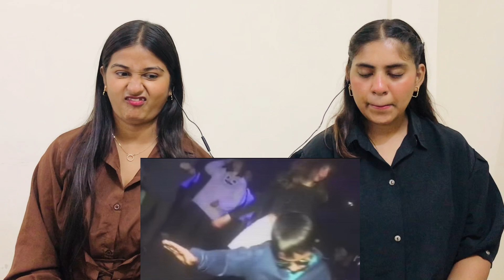I Found MY FUTURE INDIAN WIFEY ON OMEGLE 😍 | Adarshuc | The Girls Squad Reaction !!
FOR SUPPORT US :-  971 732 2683 {Paytm,phonepay}

Hello Everyone !

Keep Support ...